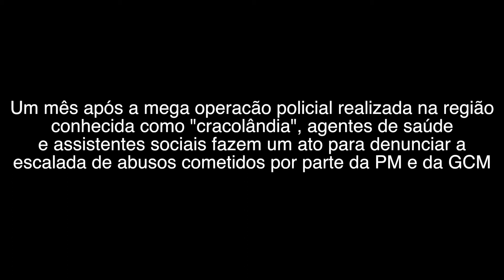'A gente vem sendo hostilizado pela GCM e PM', denuncia assistente social - Ponte Jornalismo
O vídeo foi produzido por Caio Castor, da agência de videorreportagem Pavio, especialmente para a Ponte Jornalismo.

A Agência Pavio é uma iniciativa de vídeorreportagem e documentação audiovisual. Formada por jornalistas e realizadores independentes, noticia conflitos de terra, urbanos e violações de direitos humanos.